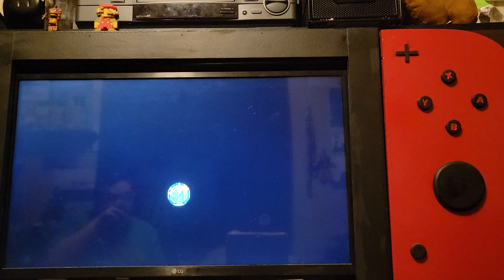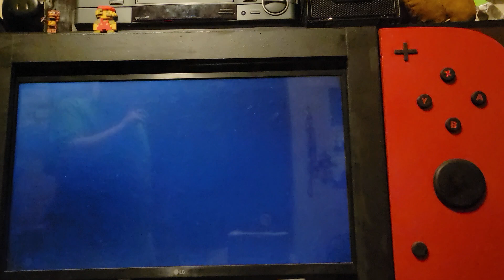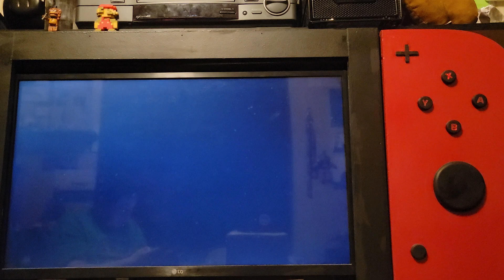New Super Mario Bros Wii (Speedrun 0:40:57)